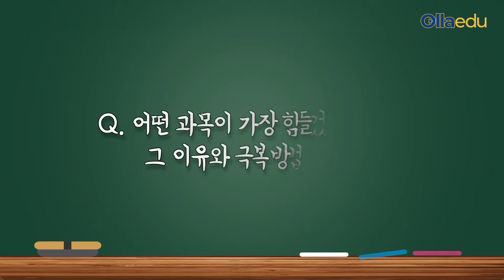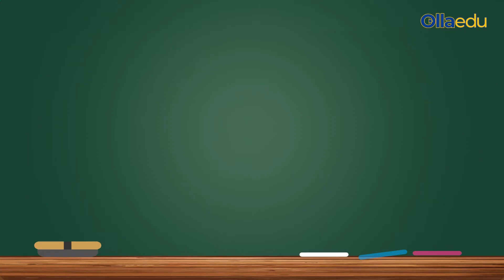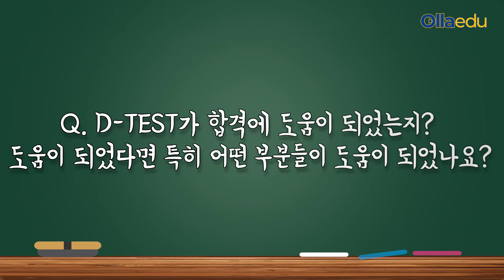많은 경찰합격자들이 말하는 경찰합격 스토리! 이게 바로 진짜 합격루트다!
경찰합격자들이 말하는 경찰합격 스토리!

쉬운듯 쉽지 않기에 합격자들이 직접 합격까지의 겪은 이야기들은 정말 도움이 많이 될 것 입니다.

공무원기숙학원 최다! 누적 1038명 필기합격생 배출!
최신식 기술을 통한 컨설팅 및 학습 증진 기술을 경험하고 최단기간에 합격하세요!

안동 올라김재규공무원학원 9월 대개강 프로모션 진행중